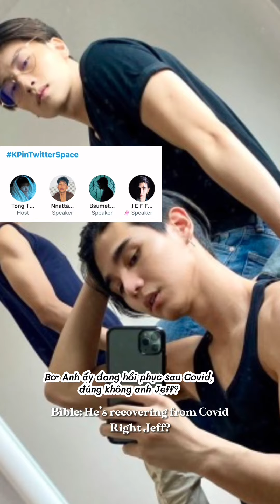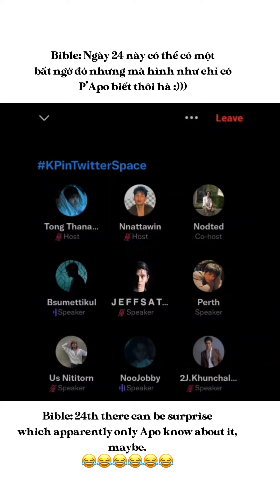Vietsub| KinnPorsche Space